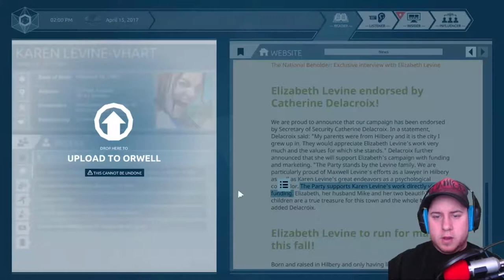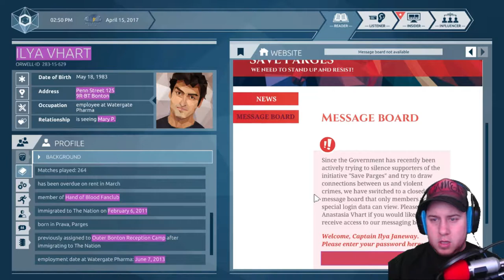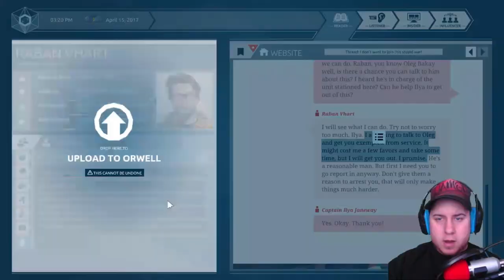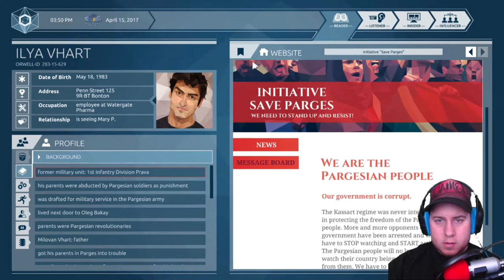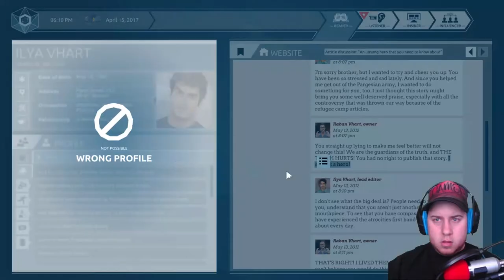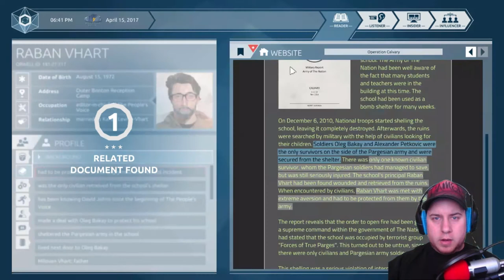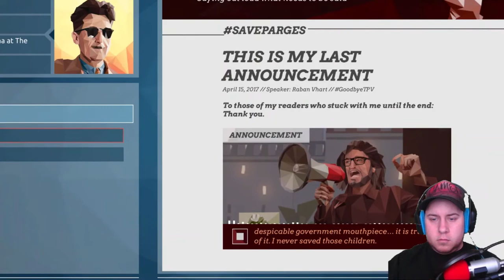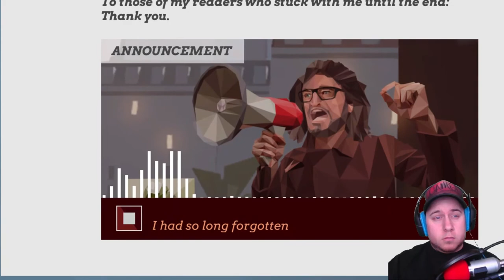A CRUEL END | Orwell: Ignorance is Strength (PC) - Episode 3 - Synthesis - Part 2 (END)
It all comes to an end in part 2 of episode 3 of Orwell: Ignorance is Strength when the situation takes an unexpected turn.